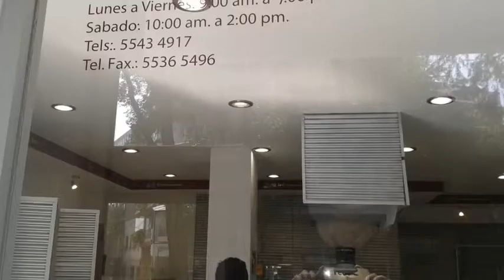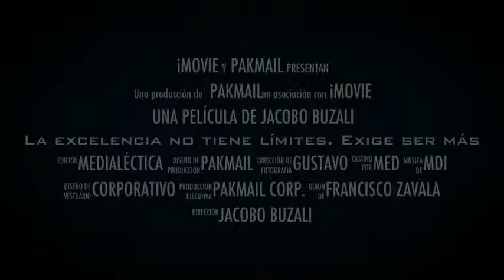Pakmail Nuevas Tiendas